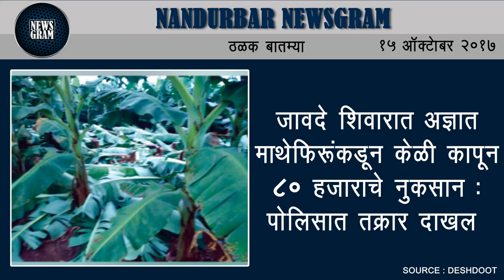Nandurbar Newsgram | Nandurbar News | Today's News Headlines | 15 October 2017`